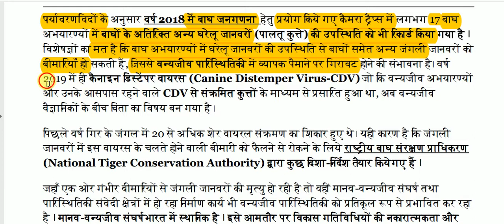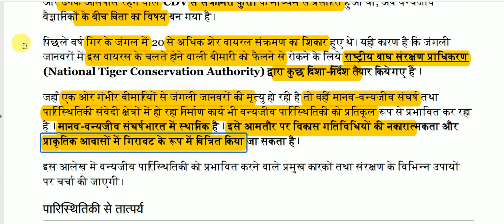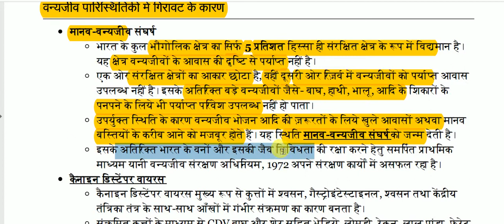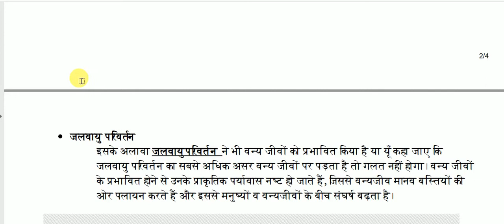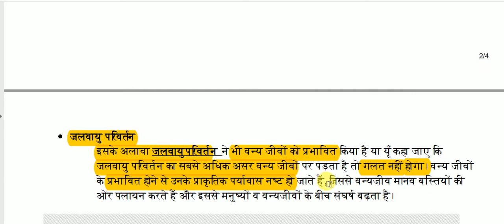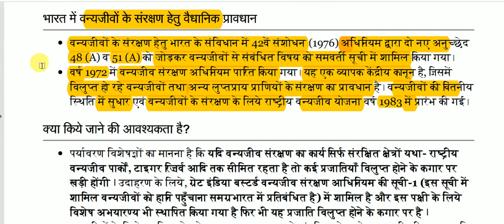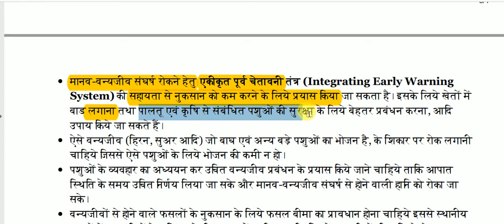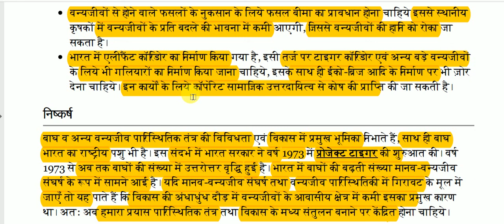वन्यजीव पारिस्थितिकी संरक्षण || Wildlife ecology conservation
Wildlife ecology conservation for All Competitive Exams like SSC, Railway, IB, Bank, UPSC, BPSC, MPSC, PCS, etc.